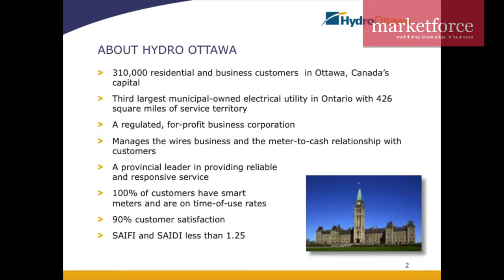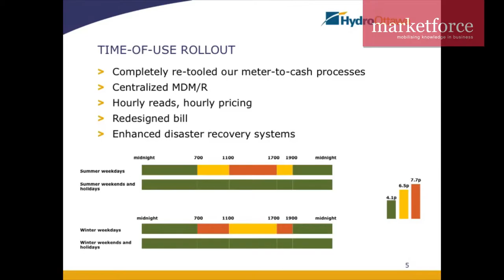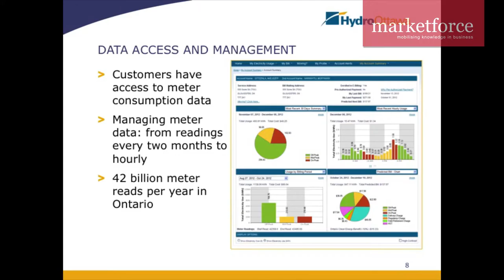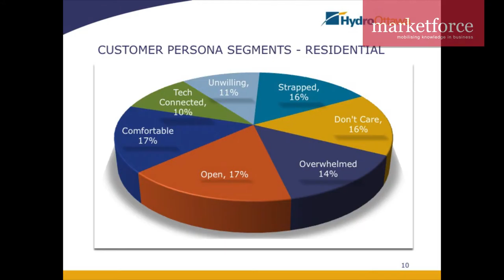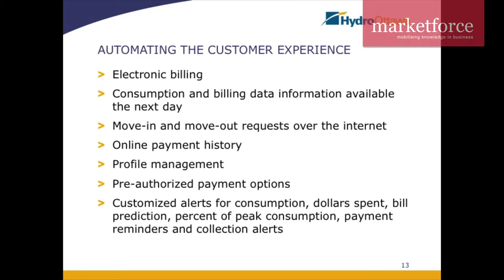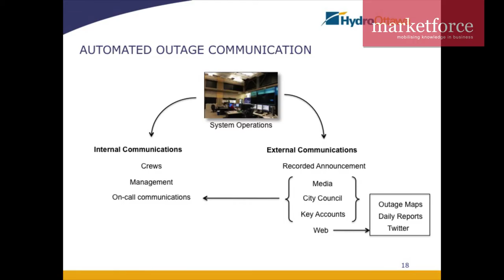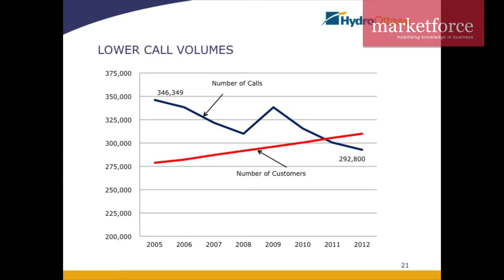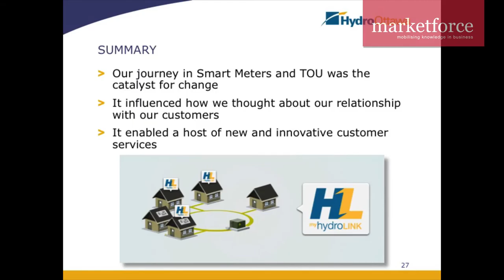Smart metering and ToU: big data and the customer relationship | Norm Fraser - Hydro Ottawa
Norm Fraser, COO, delivers a fascinating case study of Hydro Ottawa's smart metering programme, including the impact of introducing time of use tariffs, providing valuable insight into a complex metering project.

Filmed at Marketforce's The Future of Utilities conference in March 2013. Find more video content and information on upcoming conferences and webinars at